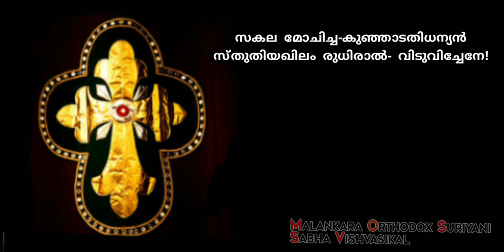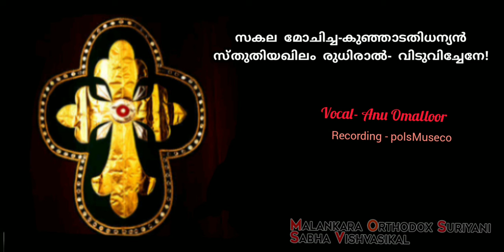സകല മോചിച്ച-കുഞ്ഞാടതിധന്യൻുതിയഖിലം രുധിരാൽ-വിടുവിച്ചോനേ..|Anu Omalloor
സകല മോചിച്ച-കുഞ്ഞാടതിധന്യൻ
സ്തുതിയഖിലം രുധിരാൽ-വിടുവിച്ചോനേ..

Vocal- Anu Omalloor
Recording - polsMuseco